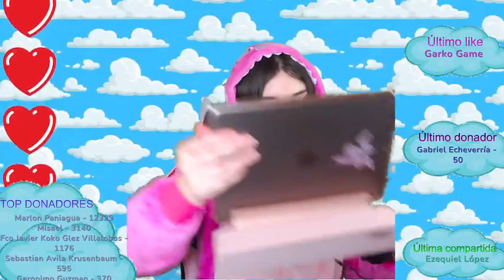[Darkigaming LIVE] jugando wild rift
jugando wild rift